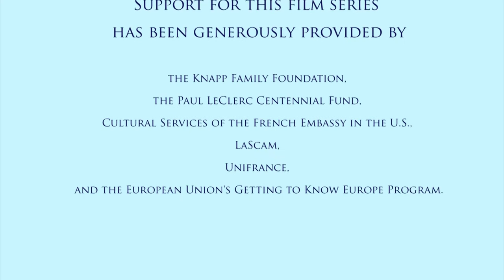Interview: Kaveh Bakhtiari, Director of Stop Over (L’Escale)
Director Kaveh Bakhtiari talks about his movie "Stop Over," screened at the "Filming At The Borders: Migrating To Europe Today" film series, presented by Columbia's Maison Francaise from October 13th to October 28th, 2016.

Interview with Kaveh Bakhtiari
Thursday, October 13
Director of Stop-Over (L’Escale)

100 min. Genre: Documentary. French-Swiss co-production. Filmed in Greece. Languages: Farsi, Greek, English, with English subtitles.
Film screening followed by panel discussion with director Kaveh Bakhtiari and Professor Seyla Benhabib, moderated by Nora Philippe.

FILMING AT THE BORDERS: MIGRATING TO EUROPE TODAY
Film series organized by the Columbia Maison Française and curated by Nora Philippe.